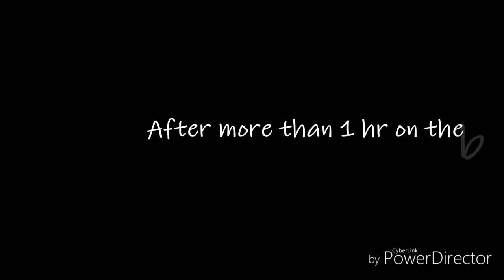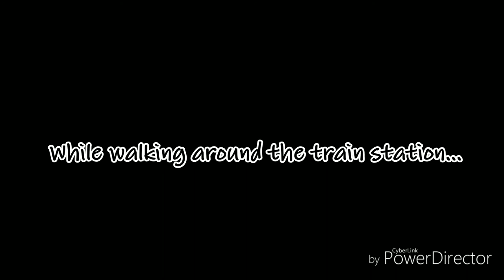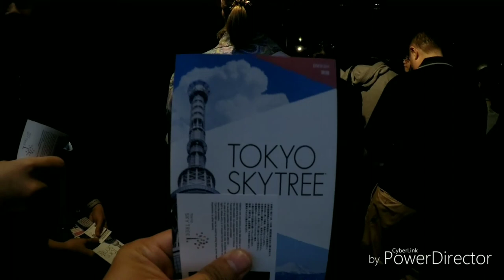Tokyo Japan Trip 2018